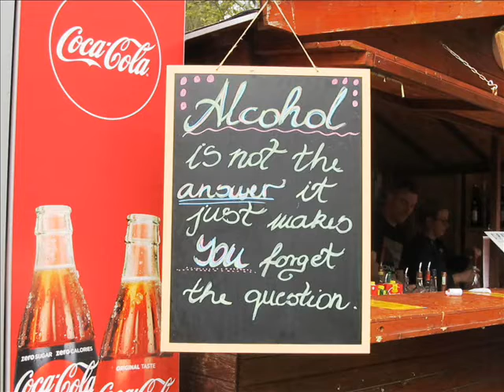Majus 1, Wittmann Park, Mosonmagyarovar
1 May festivities in Mosonmagyarovar